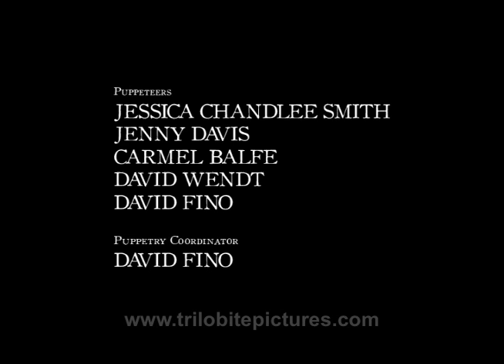Edgar Allan Poe's THE RAVEN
Writer/director Peter Bradley brings Edgar Allan Poe's classic horror poem,THE RAVEN, to chilling life in a faithful, word-for-word adaption. Seen in numerous festivals in seven countries, and used as a teaching aid in Drama and English programs in the U.S., Canada, and the UK, THE RAVEN is greatly inspired by German expressionist cinema of the 1920's. Based not completely in reality, but not completely in fantasy, one man's self-induced torture over the loss of his lover manifests itself and pushes him over the edge of sanity. This stylized piece captures the twisted, tortured world of Poe in a simple, yet highly detailed way that has to be seen and heard to be believed.

for details.